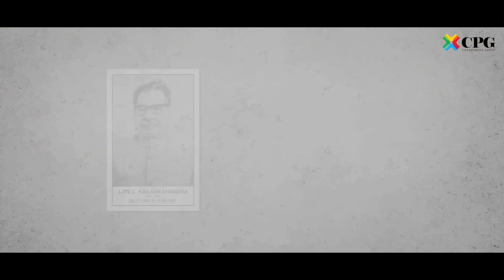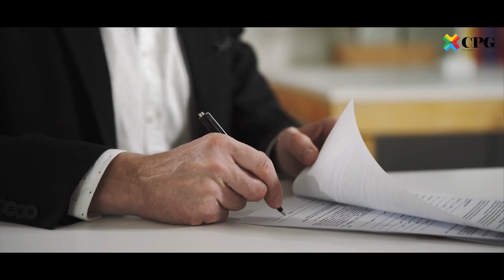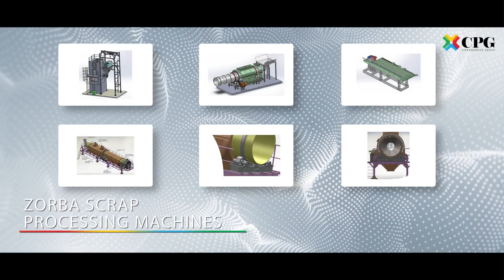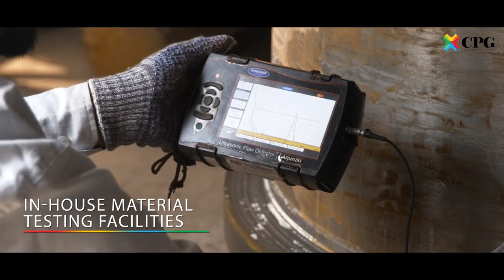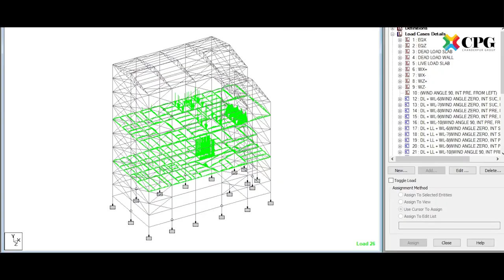CPG Corporate Film